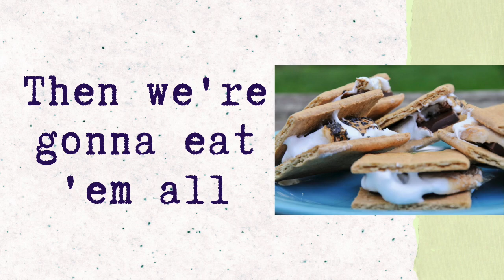"S'mores": A Mini-MusicMakers Project Lyric Video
Radcliff Music Studio presents "S'mores" : a part of our "Campin' Jam" Mini-MusicMakers Project!

5 senses: S'mores are use our five senses: they are something that you see, smell, taste, hear (yay for crunch!)and feel (that gooey marshmallow will stick to your fingers!)

Vocal Timbre: when we perform "S'mores", we are using our voices to sing and speak!